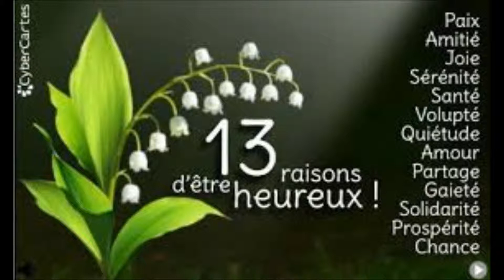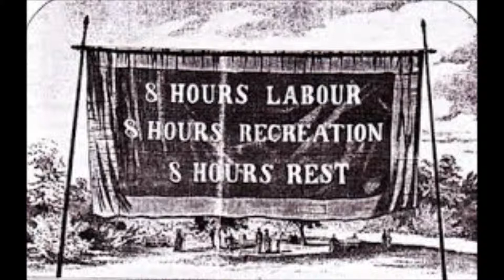Légendes et réalité du 1er mai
D'où vient le muguet? le 1er mai? L'association des 2?
Apollon, Saint-Léonard et le dragon, les 13 clochettes, Charles IX...un petit tour en Europe, en Allemagne avec l'Arbre de Mai et aux USA, Labor Day, Eglantine, émeutes...un peu d'histoire: Vichy, Pétain, la fête du travail...